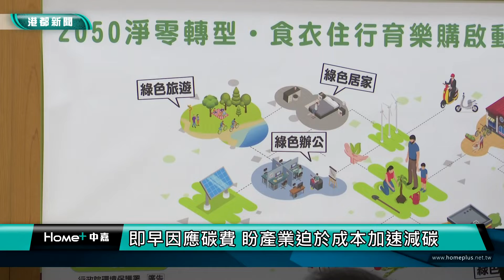幫地球降溫| 即早因應碳費 盼產業迫於成本加速減碳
為達成2050年淨零排放的目標，環保署將推動徵收碳費；市議員吳益政建議，政府即早擬定遊戲規劃，讓產業精算成本，降低製程中的排碳量；環保團體則要求，徵收的碳費也能交由在地方政府，運用在能源轉型等各項減碳作為。